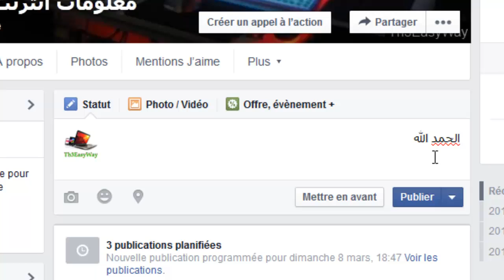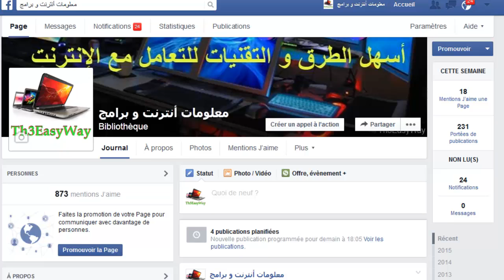أسهل طريقة للنشر التلقائي على صفحات الفيس بوك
طريقة النشر على صفحتك على الفيس بوك في أي وقت تختاره و ذلك بجدولة عملية النشر حسب الوقت و التاريخ الذان تقوم بإختيارهما
لتعرف أكثر على طريقة جدولة النشر بشكل اوتوماتيكي على الفيس بوك شاهد الفيديو التالي

النشر التلقائي على الفيس بوك
النشر التلقائي على فيس بوك
برنامج النشر فى الجروبات
برنامج النشر فى جميع الجروبات
تطبيق للنشر على الفيس بوك
تطبيق نشر على الفيس بوك
تطبيقات النشر التلقائي على الفيس بوك
تطبيقات النشر على الفيس بوك
تطبيقات النشر على صفحات الفيس بوك
تطبيقات فيس بوك
facebook scheduling
can i schedule a facebook post
can i schedule a post on facebook
can i schedule posts on facebook
can you schedule a post on facebook
can you schedule facebook posts
can you schedule posts on facebook
facebook ad scheduling
facebook how to schedule a post
facebook how to schedule posts
facebook maintenance schedule
facebook page post scheduler
facebook post scheduler
facebook post scheduling
facebook schedule
facebook schedule app
facebook schedule post
facebook scheduled posts
facebook scheduler
facebook scheduling app
facebook scheduling posts
facebook scheduling tool
facebook see scheduled posts
facebook status scheduler
how to schedule posts facebook
how to schedule posts in facebook
how to schedule posts on facebook business page
how to schedule posts on facebook page
schedule a post facebook
schedule a post in facebook
schedule a post on facebook
schedule facebook
schedule facebook group posts
schedule facebook messages
schedule facebook page posts
schedule facebook post
schedule facebook posts
schedule facebook status
schedule facebook status updates
schedule facebook updates
schedule post in facebook
schedule posts for facebook
schedule posts on facebook page
schedule posts to facebook
scheduled facebook post
scheduled facebook posts
scheduled post facebook
scheduled post on facebook
scheduled posts facebook
scheduled posts on facebook
scheduling a facebook post
scheduling a post on facebook
scheduling facebook post
scheduling facebook posts
scheduling on facebook
scheduling post on facebook
scheduling posts facebook
scheduling posts in facebook
scheduling posts on facebook
تطبيقات للنشر على الفيس بوك
تطبيقات للنشر في الفيس بوك
تطبيقات نشر على الفيس بوك
سكربت النشر التلقائى على الفيس بوك
مواقع للنشر على الفيس بوك
موقع لنشر صفحات الفيس بوك
نشر تلقائي على الفيس بوك